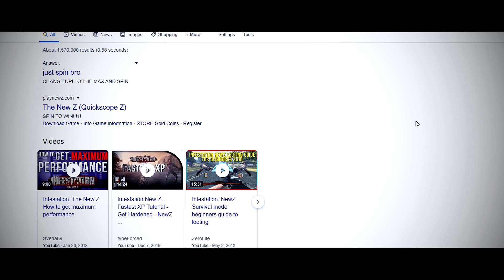how to get PRO at newz - NewZ Montage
soon i will be elite master